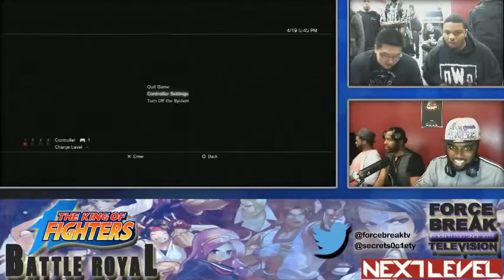The Secret Society's Battle Royale KOFXIII - On-stream Exhibitions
Footage courtesy of Clinton Bowman of Force Break Television

0:00 - SS.DC Malik Vs. Murderkae
32:20 - SS.HSC Rome_Himself Vs. SS.WFF.IPG Dynicksty